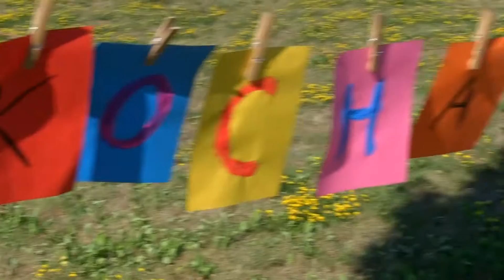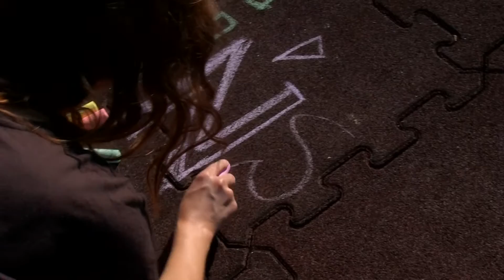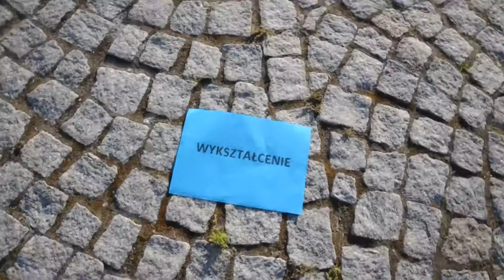Podziękowania dla rodziców.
Przykładowe podziękowania na życzenie naszych klientów.